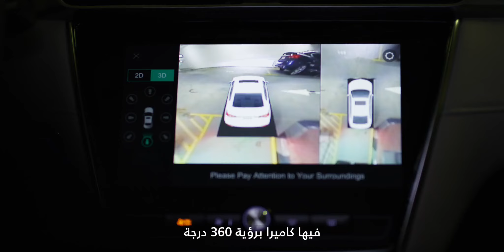The All New MG5 - TVC 3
2 friends discuss the price of the new MG5 vehicle.
Filmed and Produced by Light House Studio